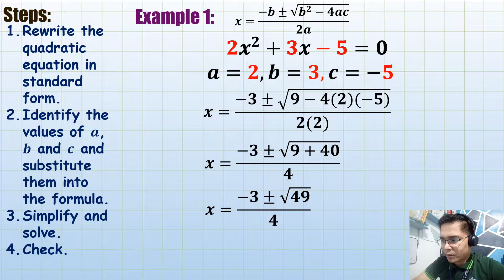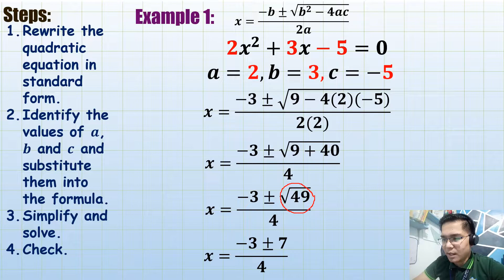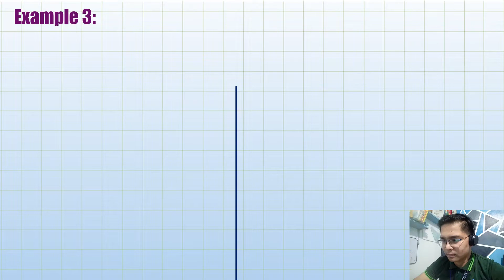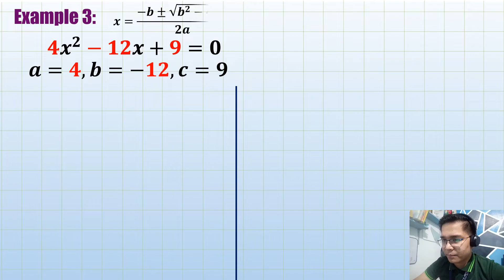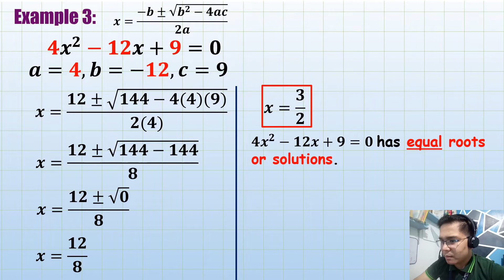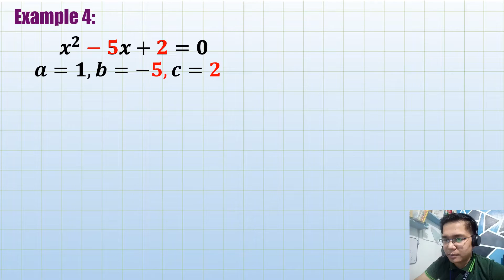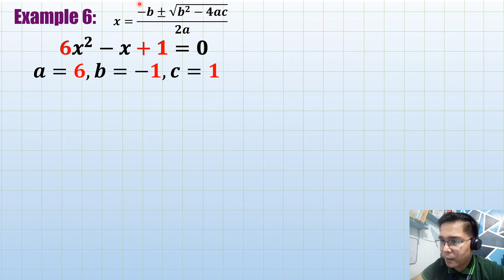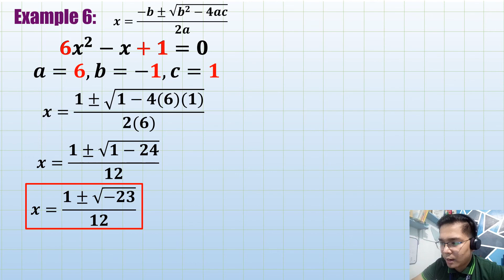SOLVING QUADRATIC EQUATIONS USING THE QUADRATIC FORMULA [ENGLISH-TAGALOG]- EASY STEPS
Are you solvingquadraticequaitons which are not factorable? Kayang-kayang i-solve yan ng QuadraticFormula with EasyStepstoFollow

Saan galing ang quadratic formula? Watch the video on the Derivation of the Quadratic Formula at